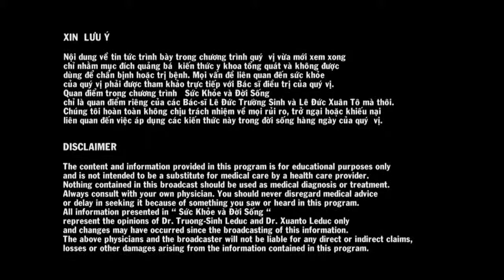LeDucXuanTo #191 2018 10 20 Kho khan khi cho tre em an uong